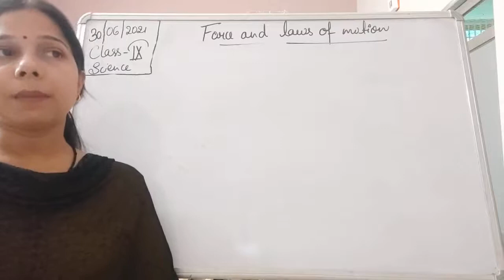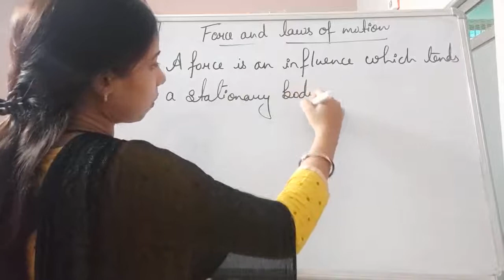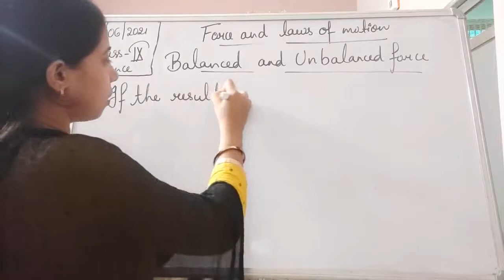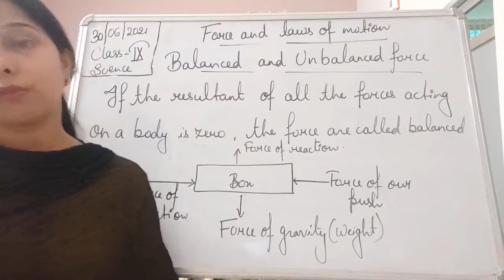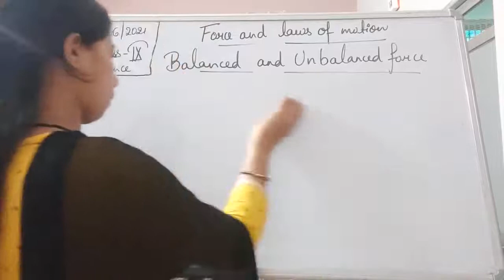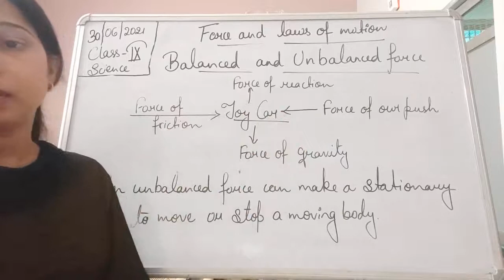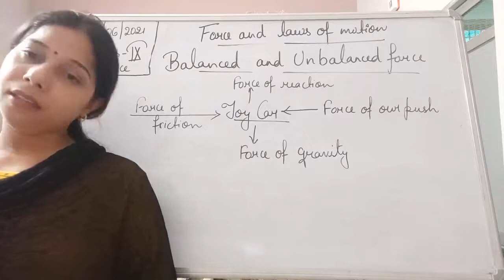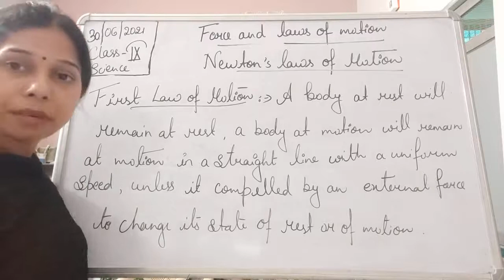Class IX Science 30 06 2021 by Ms Mridulata Upadhyay Force and laws of motion